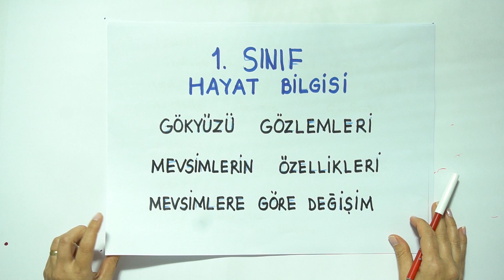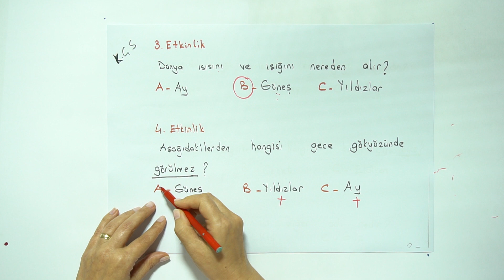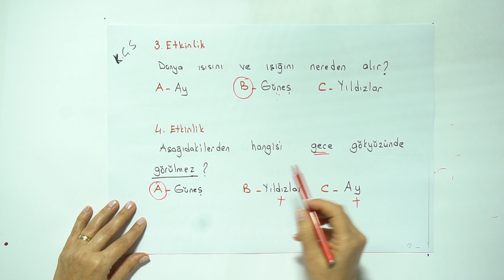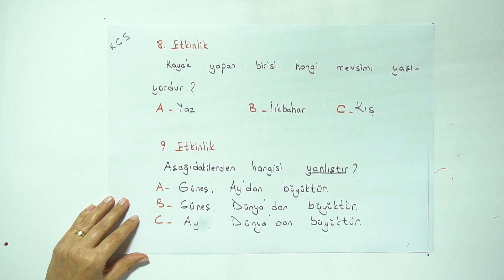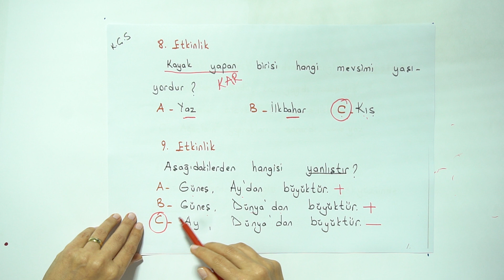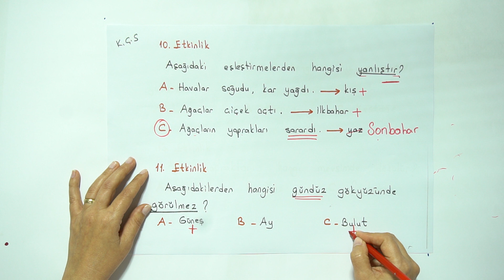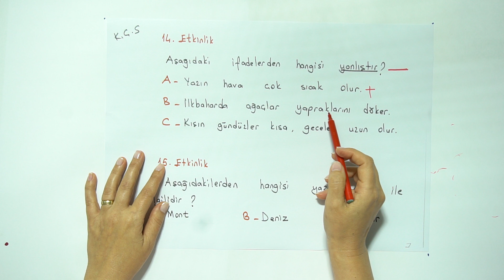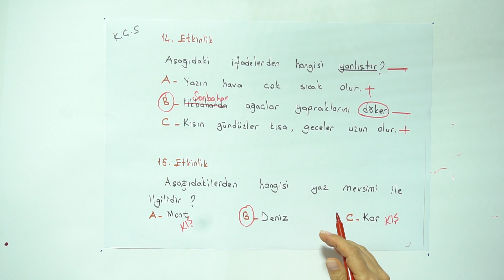2019-2020 1. Sınıf Türkçe T1001 - Gökyüzü Gözlemleri, Mevsimlerin Değişimi | Anlatan Serdal Dursun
GO İlkokul 1. Sınıf Türkçe T1001 - Gökyüzü Gözlemleri, Mevsimlerin Değişimi
2-KÇS (Konu Çalışma Soruları)
Anlatan: Serdal Dursun
FAYDALI LİNKLER:
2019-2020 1.SINIF T1001 TÜRKÇE MÜFREDATI:

çözen,
• Bilimsel düşünen, anlayan, araştıran, inceleyen, eleştiren, sorgulayan,
yorumlayan,
• Haklarını ve sorumluluklarını bilen, çevresiyle uyumlu, şartlandırmaya
karşı duyarlı,